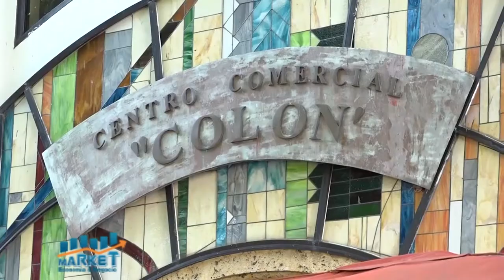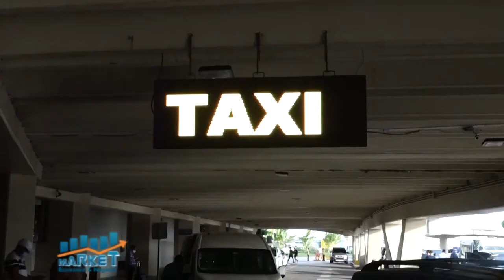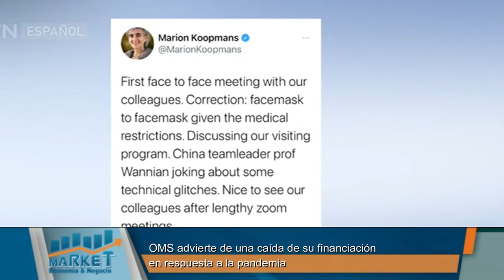Pepe Abreu considera es hora eliminar toque de queda